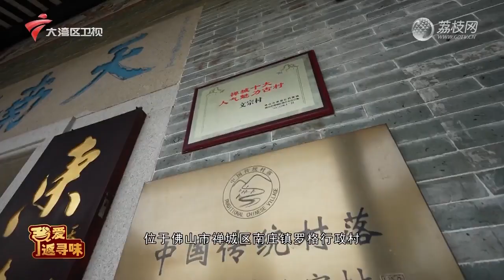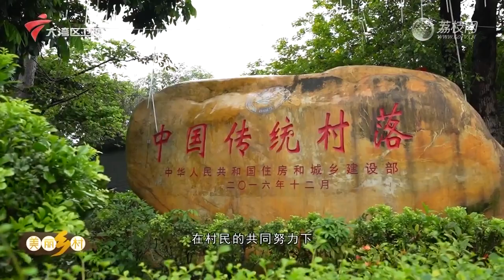寻味佛山孔家村，寻回儿时的香味【我爱返寻味2023】